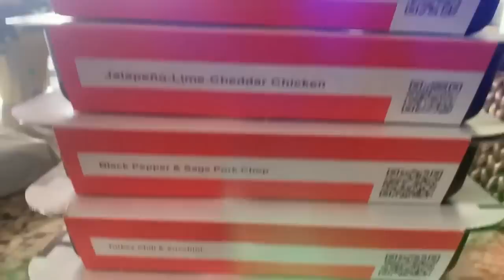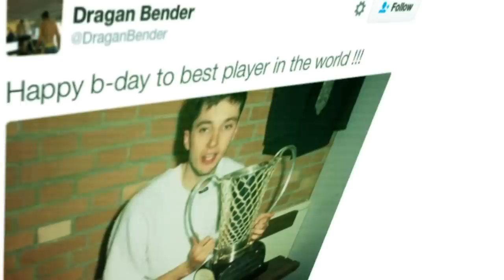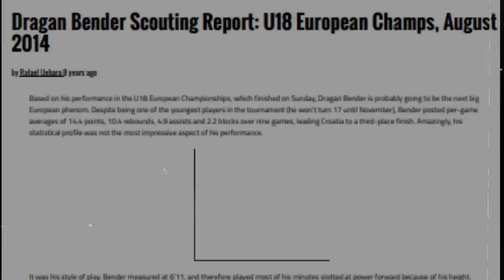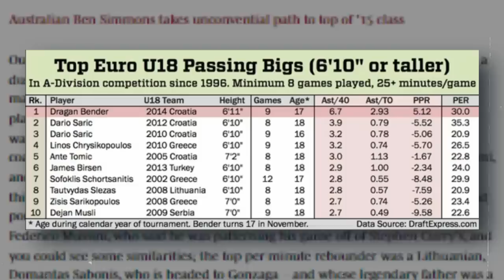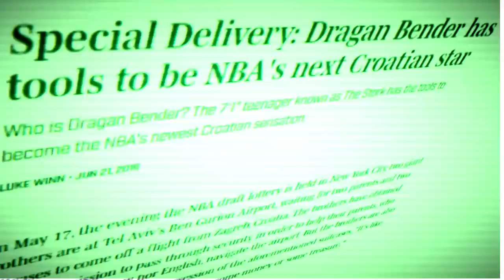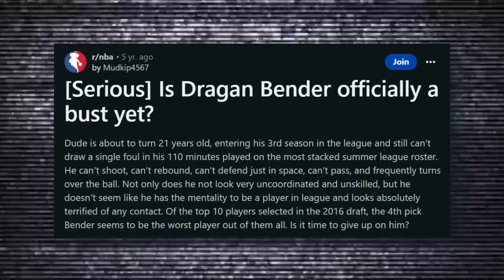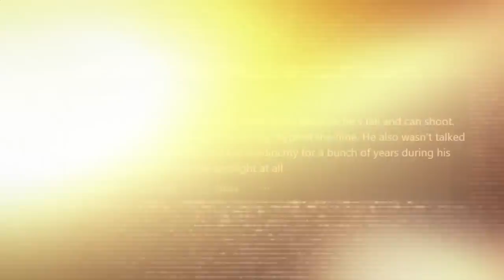How BAD Was Dragan Bender Actually?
Today we cover the rise and fall of Croatian dissapointment.